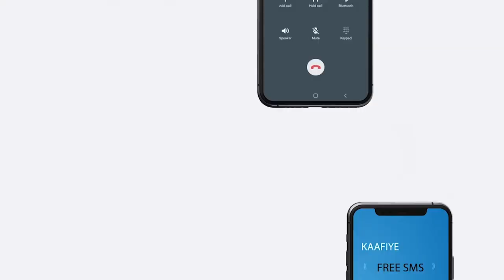Wefti ka socda aqalka kongres marayanka oo Somaliland yimi iyo ujeedada safarkooda